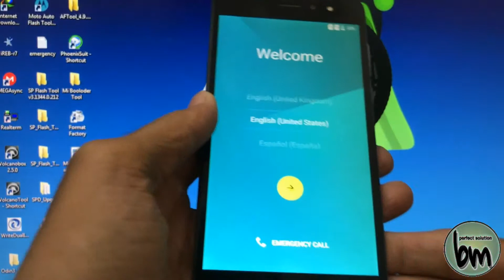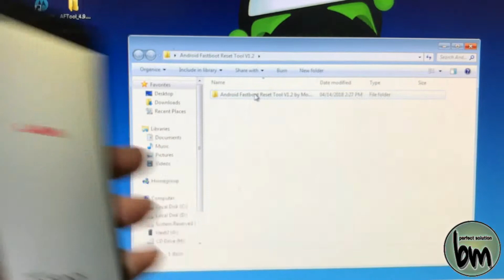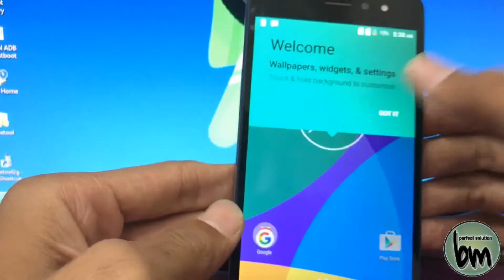Spreadtrum Cpu All In One FRP Bypass Tool2018|By:-Bajrang Mobile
All In One Fastboot Reset Tool

This Tool Work Both  Spd&Qualcomm Base Cpu Bypass in Fastboot Method 100% Working Tool